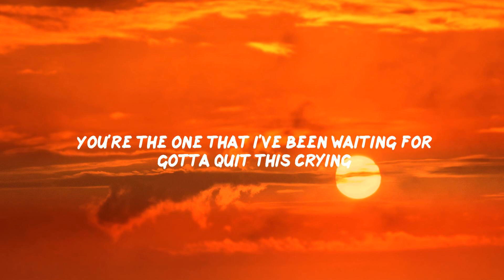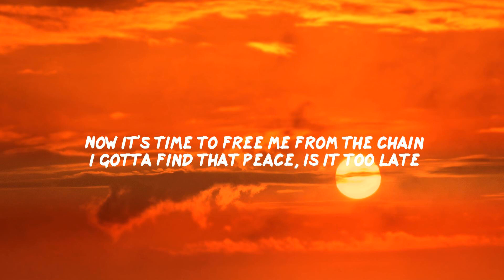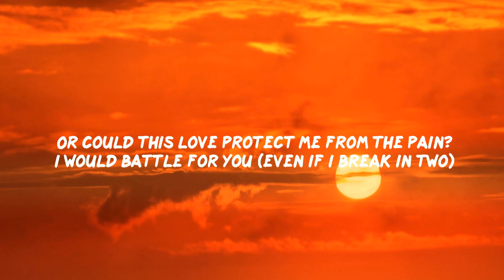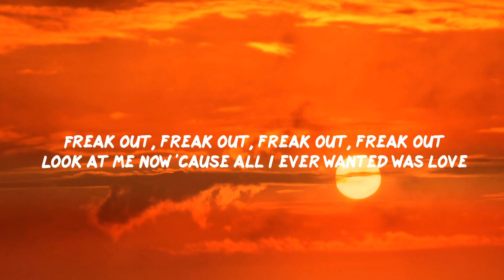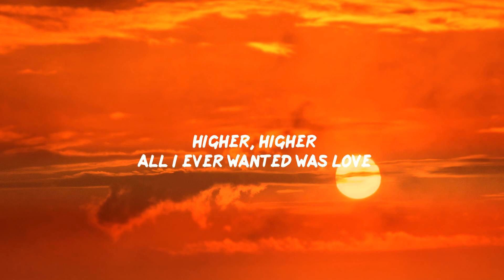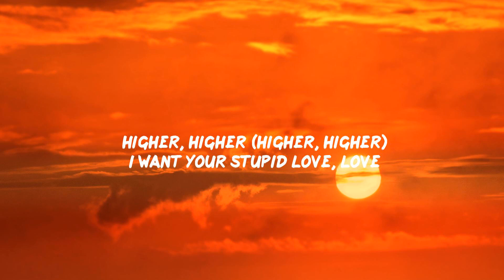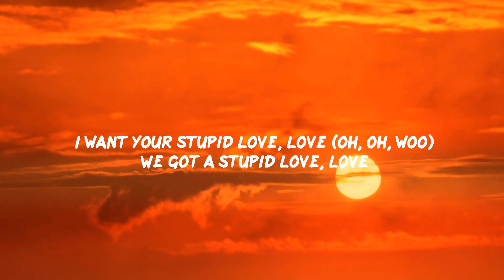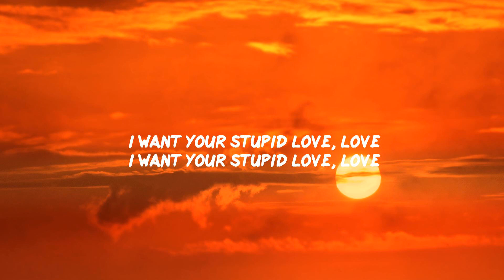Lady Gaga - Stupid Love (letra/ Lyrics)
🎤 Lyrics: Lady Gaga - Stupid Love

You're the one that I've been waiting for
Gotta quit this crying
Nobody's gonna heal me if I don't open the door
Kinda hard to believe (gotta have faith in me)

Freak out, freak out, freak out, freak out (look at me)
Get down, get down, get down, get down (look at me)
Freak out, freak out, freak out, freak out

'Cause all I ever wanted was love
Higher, higher (ooh ooh)
Higher, higher
All I ever wanted was love
Higher, higher (higher, higher)
I want your stupid love, love
(Oh)

Now it's time to free me from the chain
I gotta find that peace, is it too late
Or could this love protect me from the pain?
I would battle for you (even if I break in two)

Look at me now 'cause all I ever wanted was love

I don't need a reason (oh)
Not sorry, I want your stupid love

Higher, higher
I want your stupid love, love (oh, oh, woo)
We got a stupid love, love
(Oh)